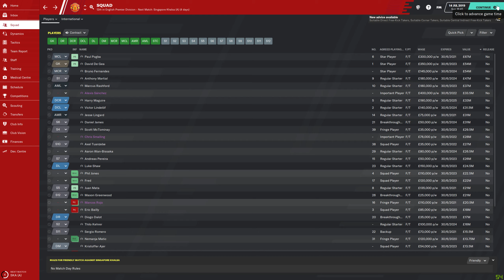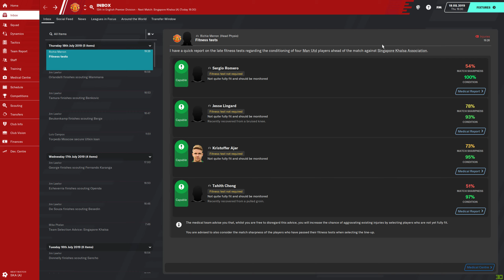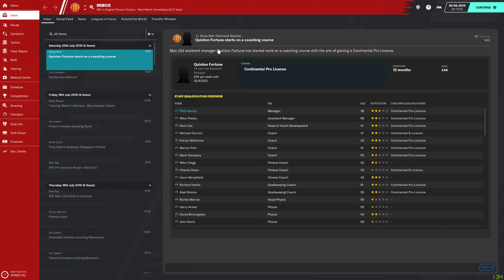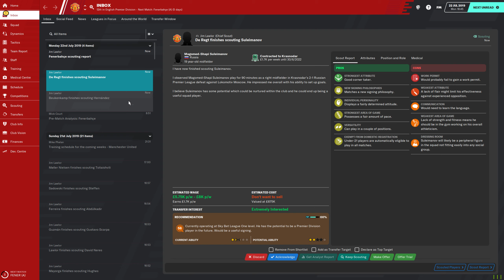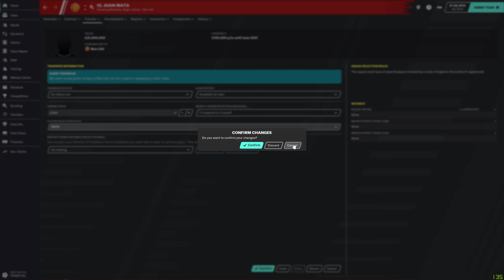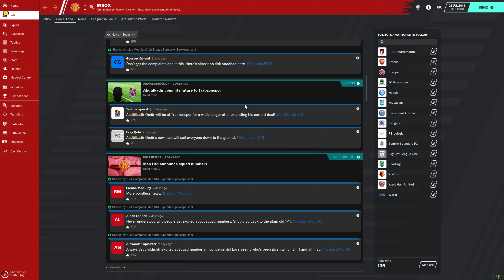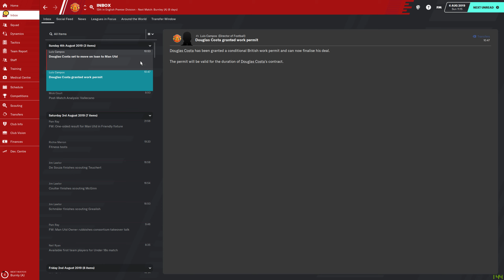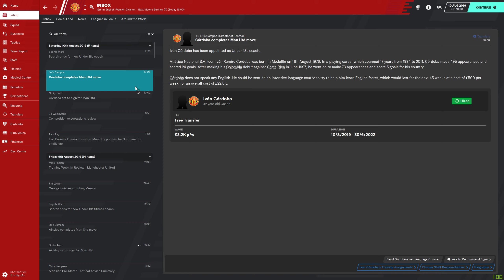ASMR: Football Manager 2020 - Pre-Season Completed! - Part 2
Hi! Welcome back to Football Manager 2020

This is Part 2 of 3 due to unfortunately losing the save file from a hard drive failure but its a little taster of FM20!